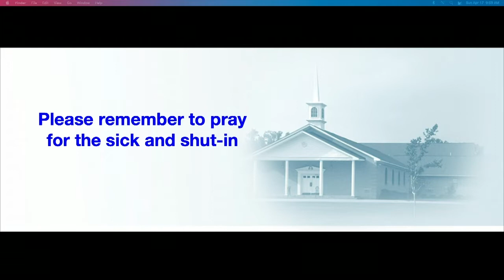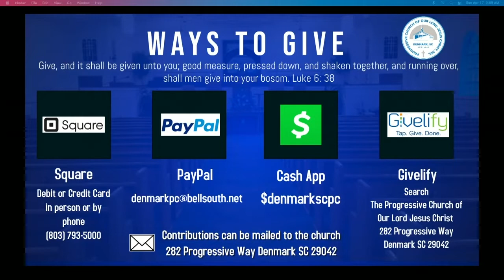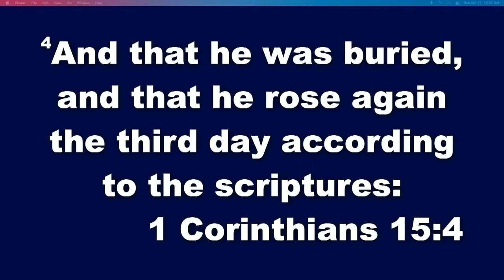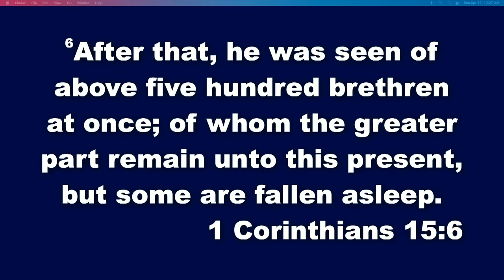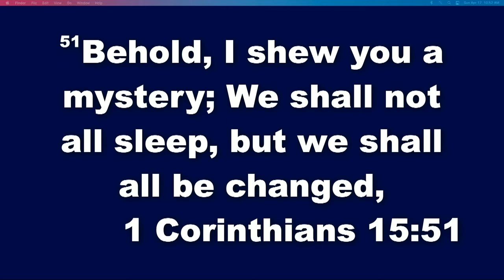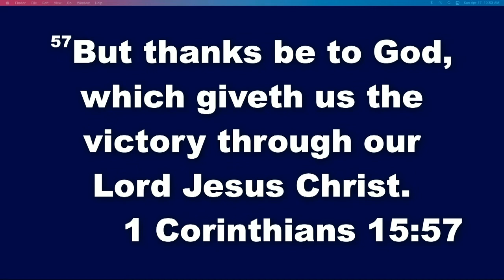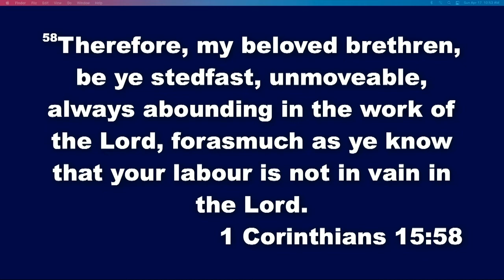He Is Risen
He Is Risen William E. Smith, Pastor